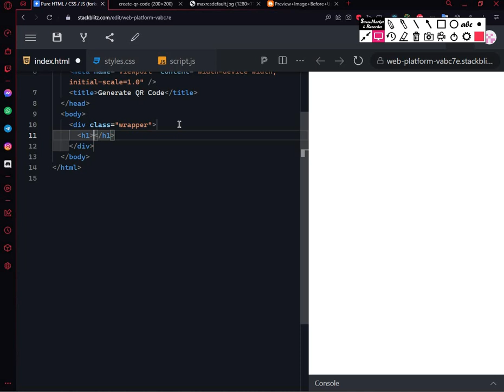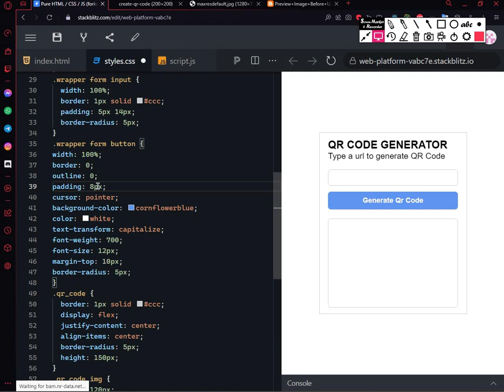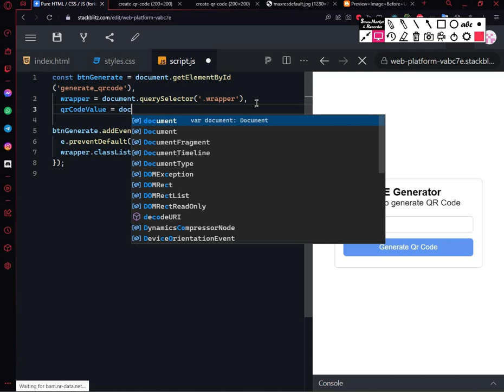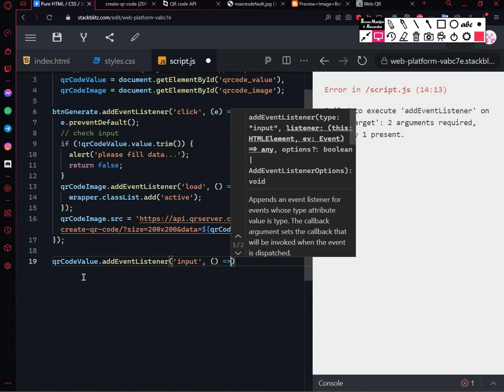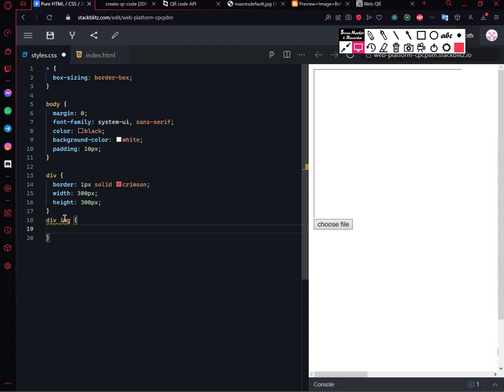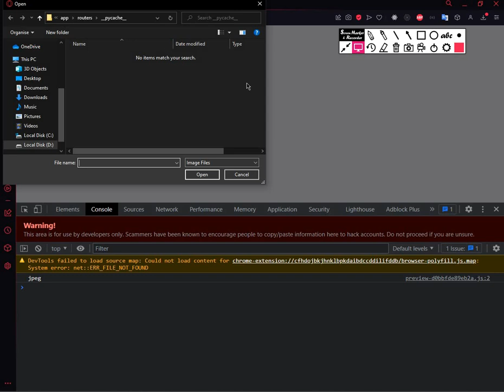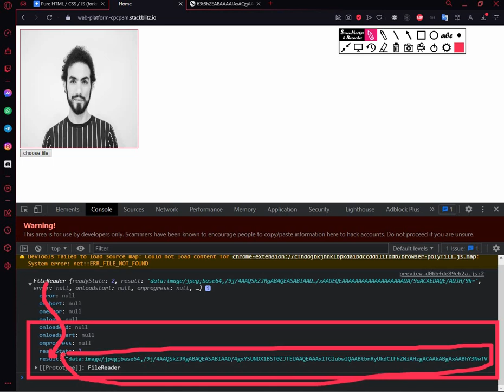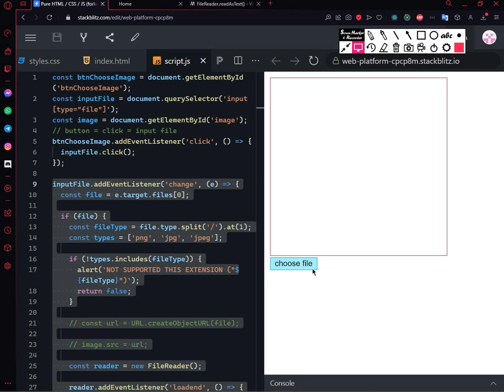How to generate QR Code & Preview the image before Upload | Darija بالدارجة [Arabic]